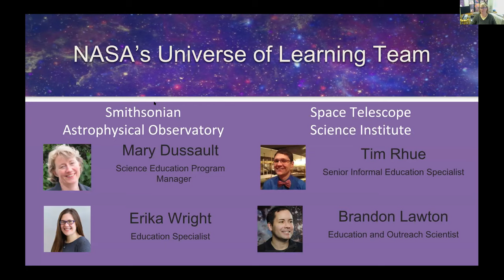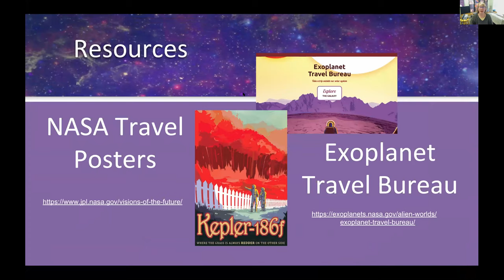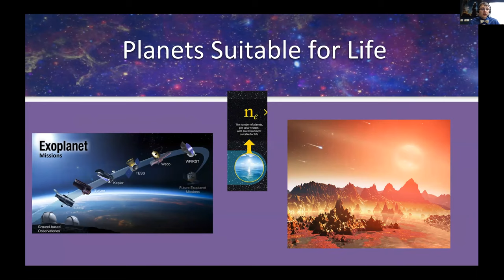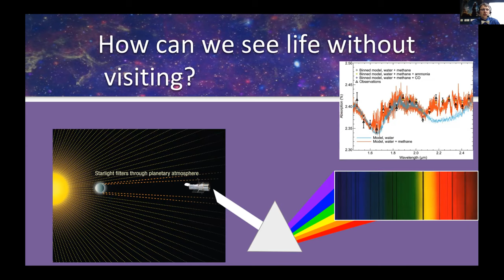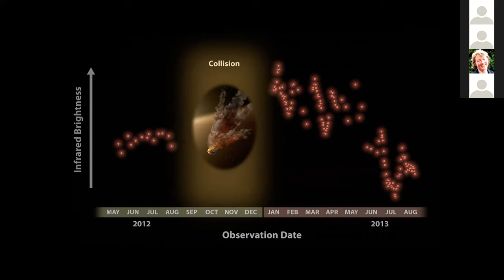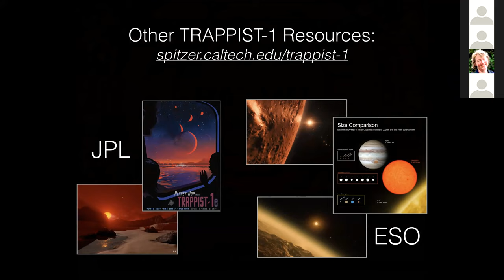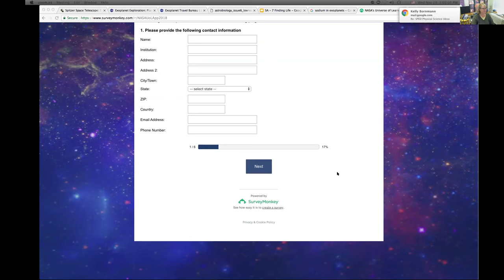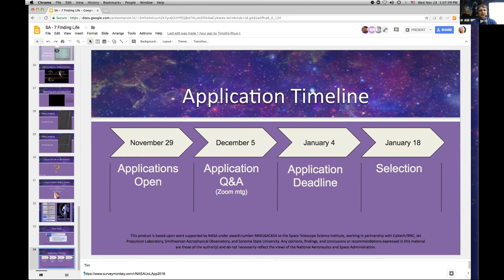Affiliations UoL Webinar 7- Finding Life - November 2018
This is the seventh in a series of webinars to introduce the Smithsonian Affiliations to NASA's Universe of Learning. "Finding Life: Are we Alone?" with guns subject matter expert Dr. Robert Hurt